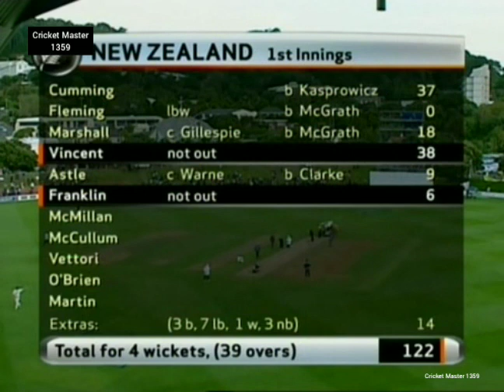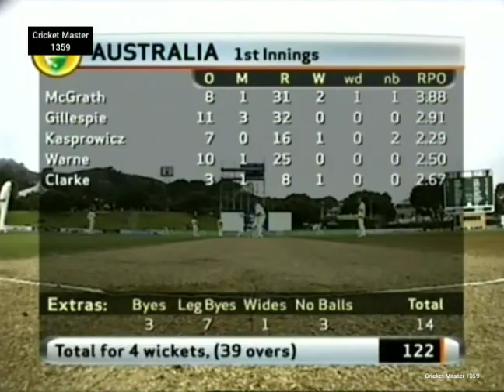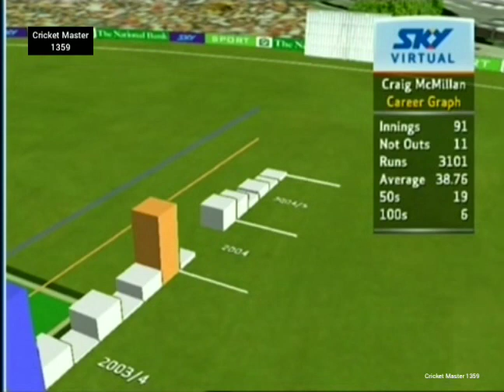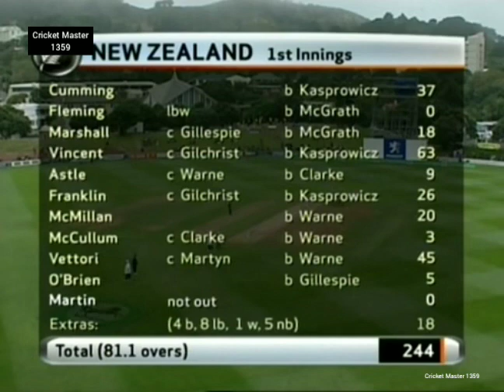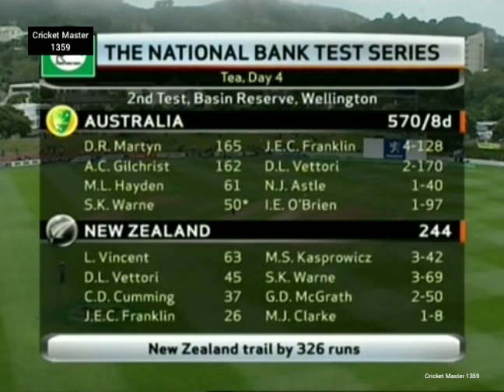New Zealand vs Australia 2nd Test 2005 at Wellington Highlights